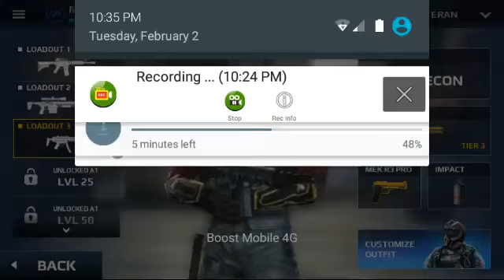Quick shot s fail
Belive and become. JHON CENA